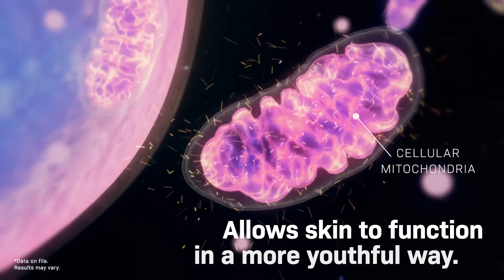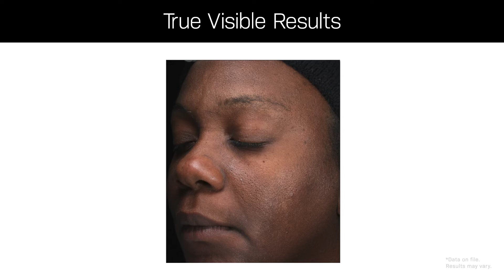Introducing D·E·J Daily Boosting Serum™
Introducing Revision Skincare®’s D·E·J Daily Boosting Serum™ – our newest, industry-first innovation formulated with a patented Sunflower Sprout Extract technology to boost cellular energy and slow cellular aging in the skin.

NOW AVAILABLE EXCLUSIVELY AT AUTHORIZED SKINCARE PROVIDERS NATIONWIDE AND ONLINE AT REVISIONSKINCARE.COM ON 11/1/22